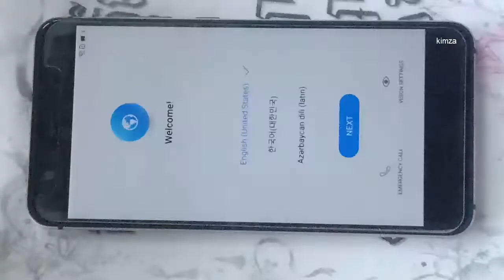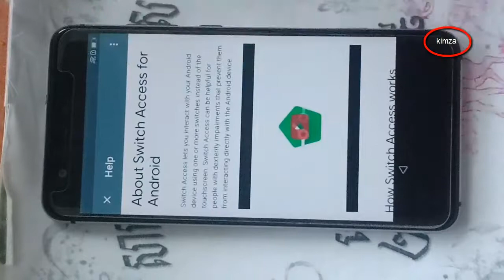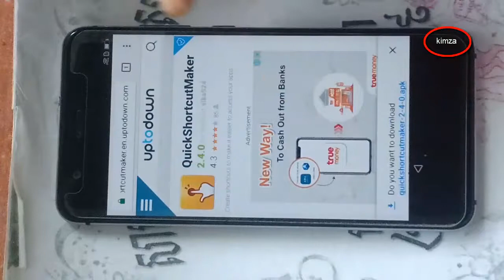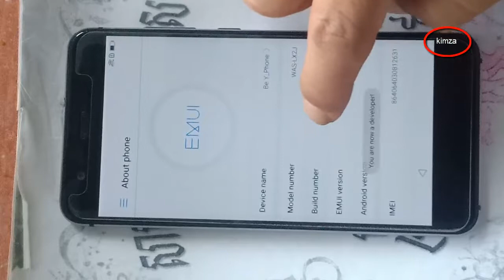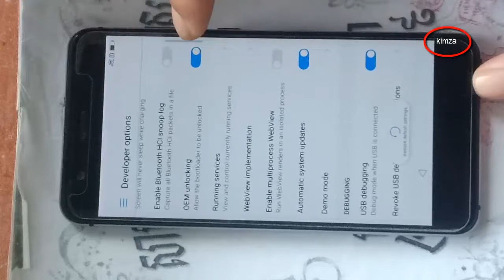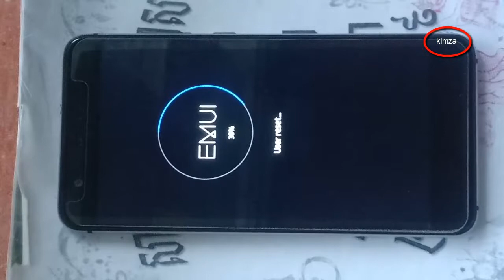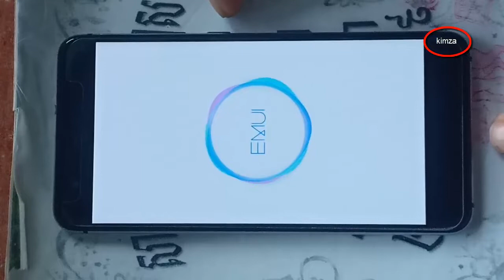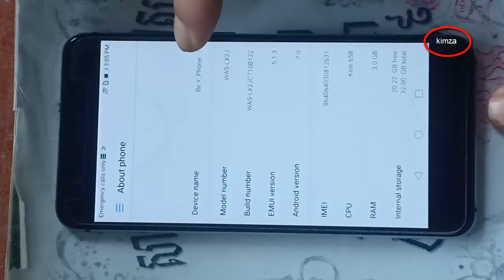Fast!! Remove Huawei WAS XL2J V7 0 Google Frp Bypass || Huawei P10 Frp UnLock 2019